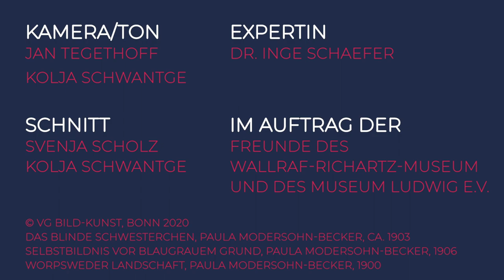Dr. Inge Schaefer: Eine Reise nach Worpswede - Über das Oeuvre von Paula Modersohn-Becker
Dr. Inge Schaefer, stellvertretende Leiterin des Arbeitskreises der FREUNDE, führt uns anhand der drei Werke: "Das blinde Schwesterchen" (um 1903),  "Birken vor roter Scheune" (1906) und "Selbstbildnis vor blaugrauem Grund" (1906) in das Leben und Schaffen der Künstlerin Paula Modersohn-Becker ein. Als moderne Frau und Vorreiterin des Expressionismus widmet Paula Modersohn-Becker ihre künstlerische Arbeit nicht nur ihrer Heimat sowie den Menschen um sie herum, sondern strebt immer wieder nach einer Erweiterung der eigenen Möglichkeiten und einer Weiterentwicklung ihrer Kunst.